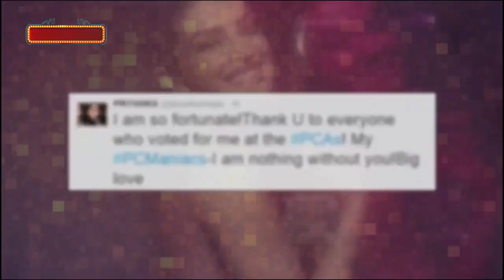Priyanka Chopra WINS 'People's Choice Award' For 'Quantico' | PROUD MOMENT!! | Bollywood Asia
Priyanka Chopra was nominated for Favourite Actress in New TV Series Category for 'Quantico' and she has won it!! Wuhoo!